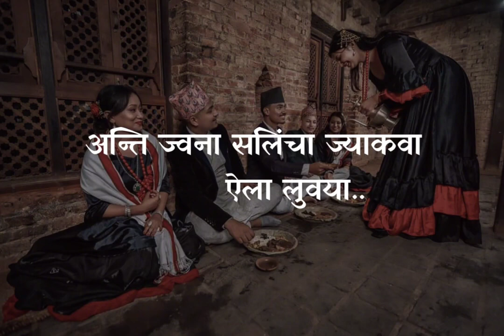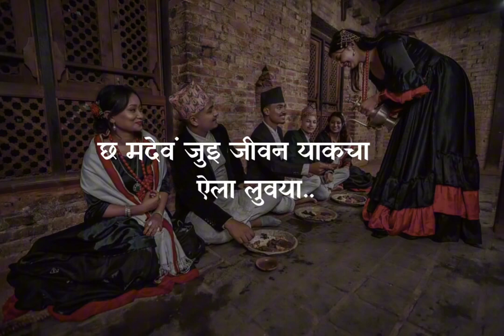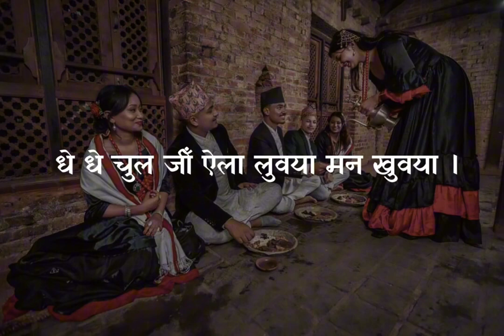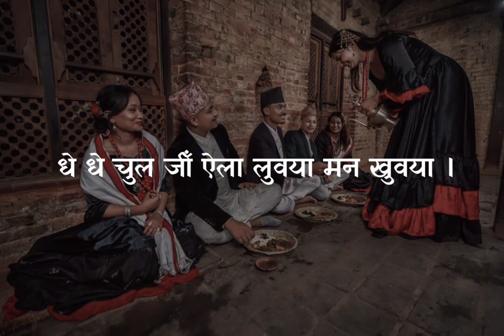Aila Luwaya Lyrics II Nepal Bhasa Songs with Lyrics